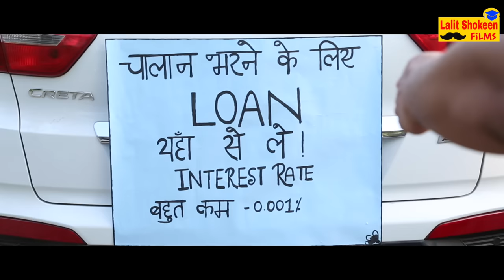Life After New Traffic Challans - | Lalit Shokeen Films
Ek Majedaar video about how life of people have changed after new Traffic Challans! Note: Please follow the traffic rules not only for your own safety but also for everyone else on the road!